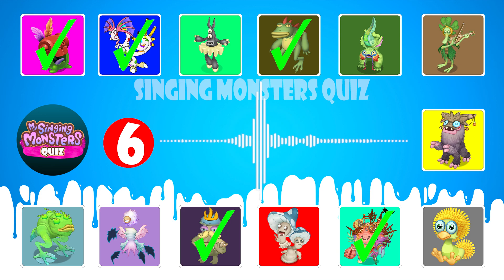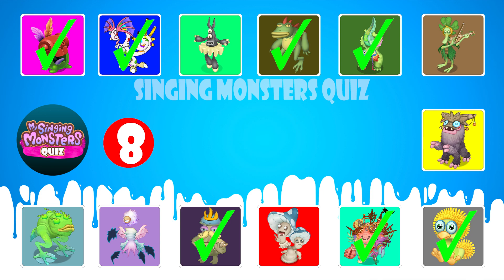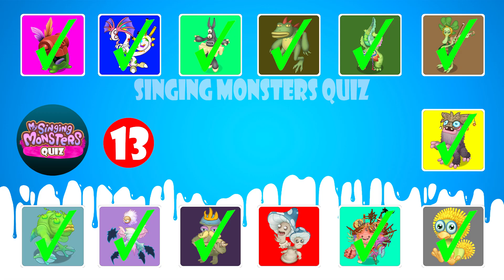GUESS the MONSTER'S VOICE | MY SINGING MONSTERS | ALPHUR, ADULT HORNACLE, JUMBA, CASTLE BASS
Thanks to those who created the original video: @MSMPokeGamer, @kingspeedstudio9427, @Roggepoch, @CranchlingMSM, @Mammott_, @SaritaTheRealSlapoda